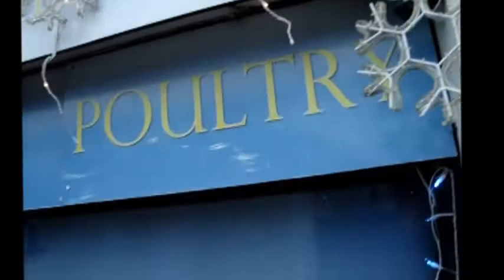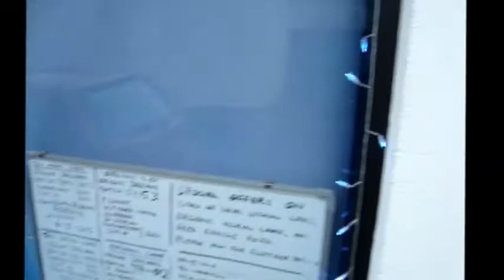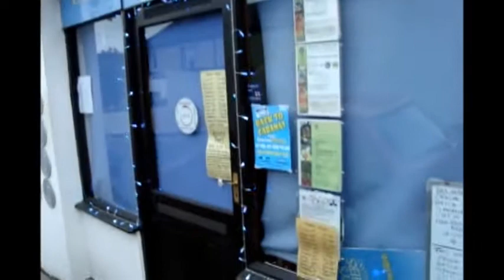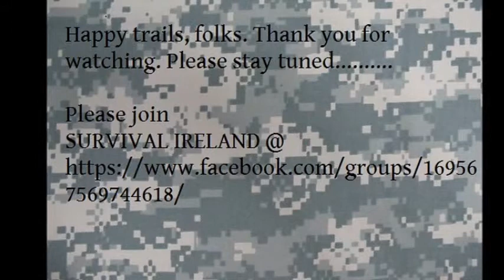Christmas 2013, Delgany, Co Wicklow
Outside Farrelly's butcher store in Delgany, Christmas 2013